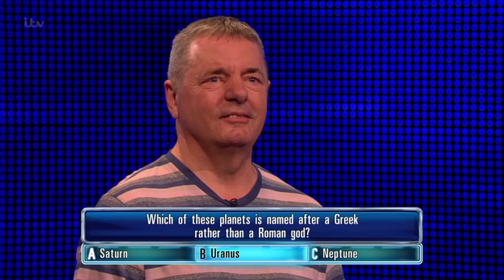The Chase | Mike's Easy Head-To-Head Against The Beast for £5,000!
The Chase: Mike eases through the head-to-head against The Beast with £5,000!